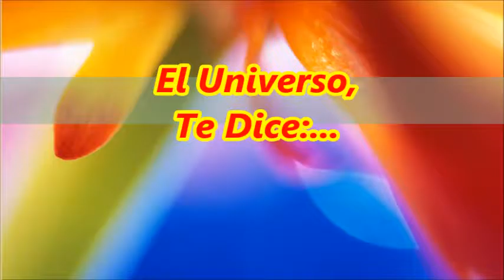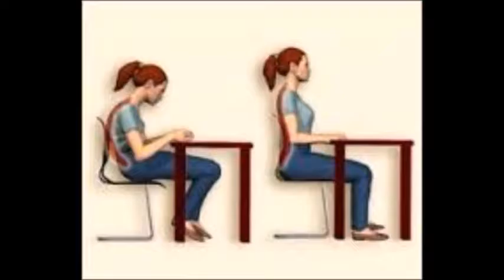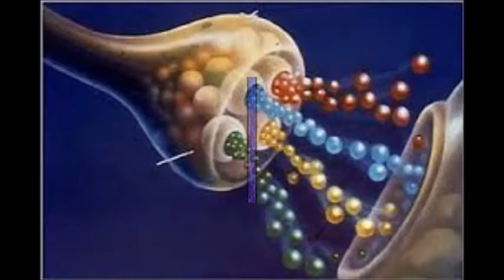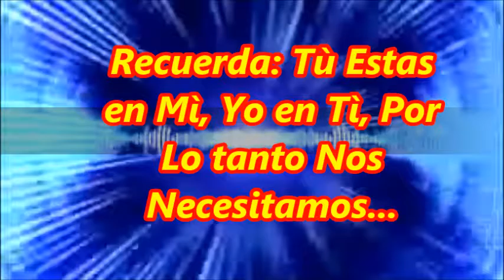, meditación , Psicología Práctica, Curación Cuántica, Ejercicio Hipnosis, Relax profundo